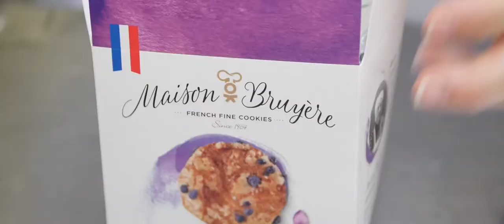Maison Bruyère French Cookies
Discover the guidelines of Maison Bruyère, an expertise for over three generations. 🧑🏻‍🍳